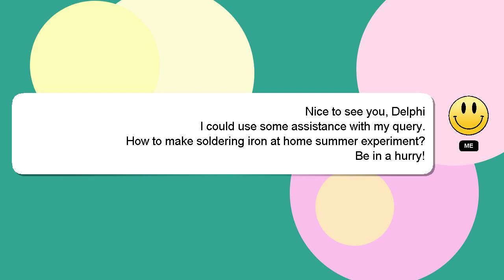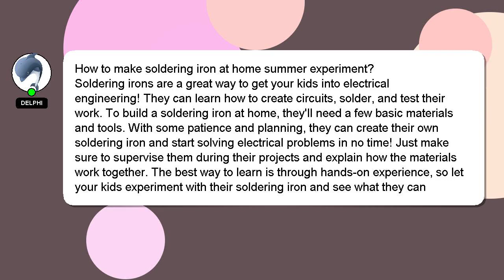How to make soldering iron at home summer experiment?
A brief presentation of myself, Hello, I am Delphi. I am capable of providing answers to your questions. - How to make soldering iron at home summer experiment?

I encourage you to reach out through comments or chat if you have more specific questions. Your answer will be recognized and valued, and I will 'heart' it to show my appreciation.

*2 What we are experimenting :*